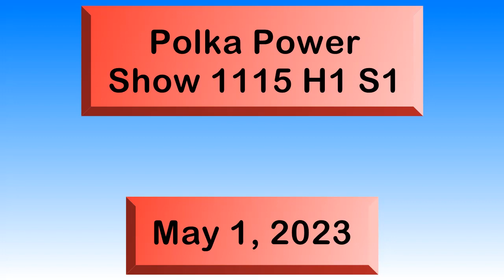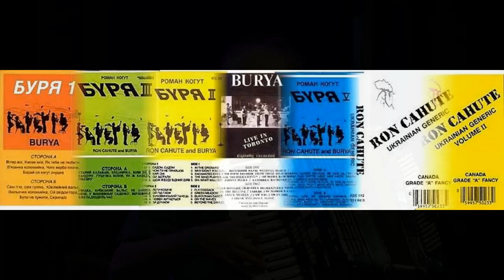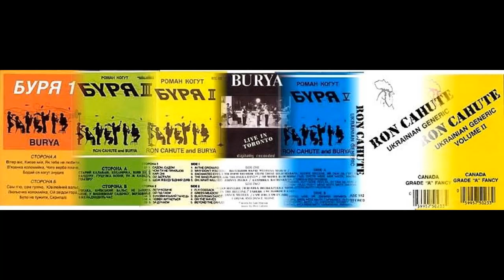Polka Power Show 1115 H1 S1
This is Polka Power
Show #1115 H1 S1
Broadcast on CJTR